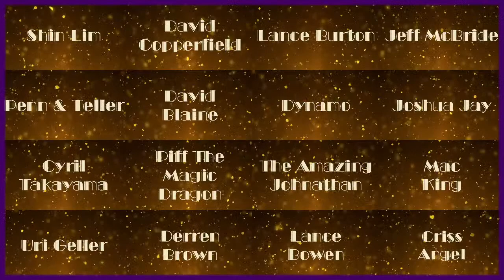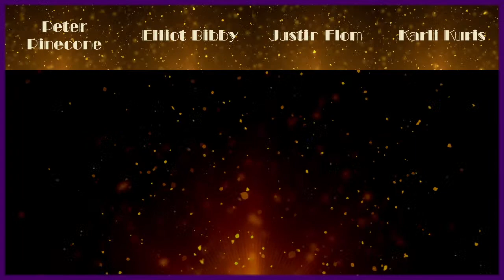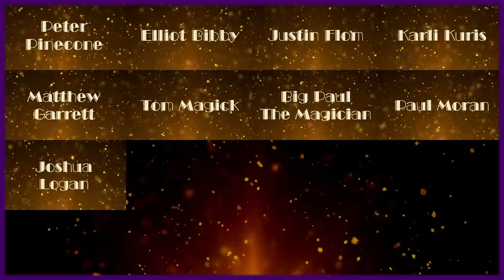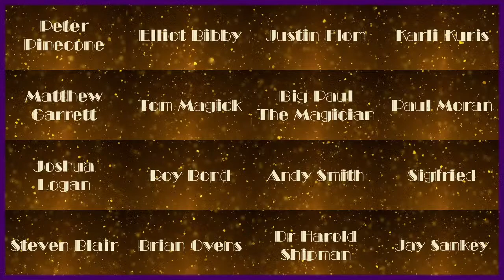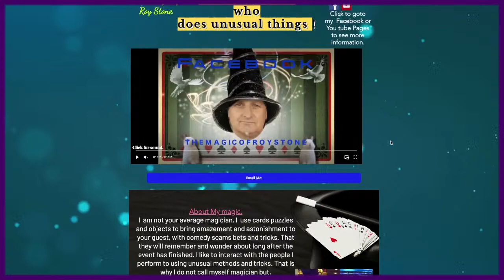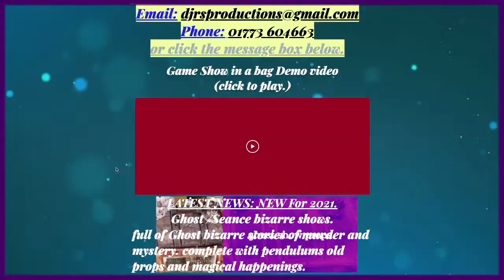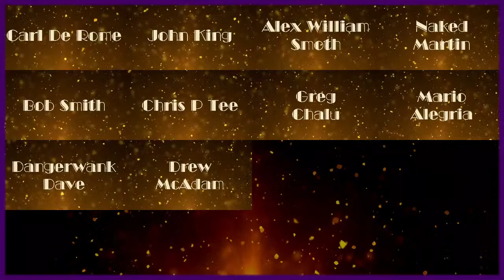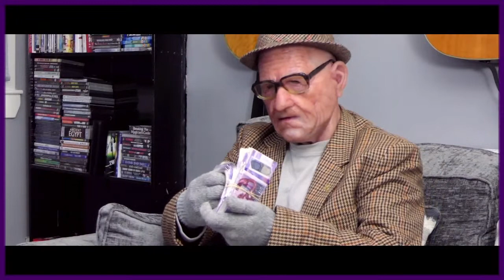John King TV with special guest Alex William Smith - 14th April 2021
In today's show John King has a chat with secial guest Alex William Smith (aka Johnathan Royal, Alex Leroy & Alex William Smoth) followed by The World Magic Championships 2021.
John King TV is a regular live multimedia entertainment show focusing on magic and music performances, road trip videos and chats with special guests.